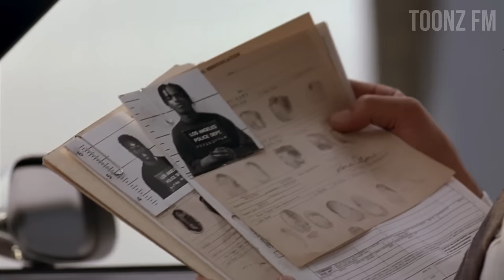Ice Cube - Ghetto Bird (Music Video) Menace II Society edit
This music video edit includes footage from "Menace II Society" the 1993 American teen hood drama film by the Hughes brothers in their directorial debut and audio from Ice Cubes "Ghetto Bird"
A fan made edit of both the movie and Cube.

*I DO NOT TAKE CREDIT FOR THIS SONG*

Artist: Ice Cube
Album: Lethal Injection
Released: 1993
Genre: Hip-hop/rap

Lyrics
Why oh why must you swoop through the hood
like everybody from the hood is up to no good.
You think all the girls around here are trickin'
up there lookin' like Super chicken
At night I see your light through my bedroom window
But I ain't got shit but the pad and pencil
I can't wait till I hear you say
"I'm going down mayday mayday." I'm gonna clown
Cause everytime that the pigs have got me
y'all rub it in with the flying Nazi
military force, but we don't want ya
Standin' on my roof with the rocket launcher
"So fly like an eagle."
But don't follow us wherever we go
The shit that I'm saying, make it's heard
Motherfuck you and your punk-ass ghetto bird
"Run, run, run, from the ghetto bird"
Now
My homey's here to lick on a trick for a Rolex
And let me try the four next
Now the four I was driving was hotter than july
looked up and didn't see it whippin' in the sky
Saw a chopper with numbers on the bottom
"Calling all cars, I think we've got em."
I hit the gas and I mashed past Inglewood
I think I drove through every single hood
South Central, Compton and Watts
Long Beach, bust a you, here come the cops
Wish I had a genie with about three wishes
Metal flake green on D's I look suspicious
You know that I'm running
Shit, I hear it humming
Fuck, I see it coming
Is it a bird? Yup
Is it a plane? No
I hit me a right on El Segundo
Wanted to holla, had to ditch the Impala
Let's see if they would folla
Me, hit a fence, hit a fence, and another
met me a baby pitbull and his mother
Ran up in some peoples house and looked out of the window
I wish it was my ten-four
had to pull a strap on a fool named Louis the Third
'cause I'm getting chased by the ghetto bird
"Just put his hat, ehrrr,
he combed his hair and then put his hat back on.
he's acting nonchalant up there in that cockpit, going 115
miles an hour, with the police chasing him.
they're not gonna be
real happy when they catch up with him, no matter what, the eh
They hate, they hate a bigmouth even worse."
Officer Bird's on his way, and I don't want to see him
could you please give me the keys to the B.M.?
See, I didn't want to gank you
but don't make me bank you, thank you
Tried to get yo the hood, and you might guess
that a fool like me woulda shot Cyrus
Incognito, Ghetto Eagle
Saying, "Fuck, where did he go?"
I bust me a left from Rubellon. Park
The 735 and I'm bailin'
Went to my homegirl's house and got a hug man,
She helped me run like Harriet Tubman
Looked out the window by the black bed
I saw the pigs and the four on a flatbed
Then the light from the bird hit me in the face
I close the blinds cause I didn't want to catch a case
All that night, I heard the bird circle
while I was eating fish and watching Urkel
She said I could sleep on the couch
By two A.M. I was digging her out
Fuck the ghetto bird
"Which way is he going now?"
"Ok, now, now he's, he's actually southbound, on a service street
and, uh, Gee whiz, uh, I'm gonna get my maps out here and figure
out which service street he suddenly turned off on. Uh, the sheriffs
are, are, well I know that, Sheriffs ground units got thrown off"